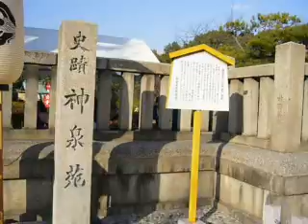神泉苑の節分風景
Setsubun scenery in Shinsenen